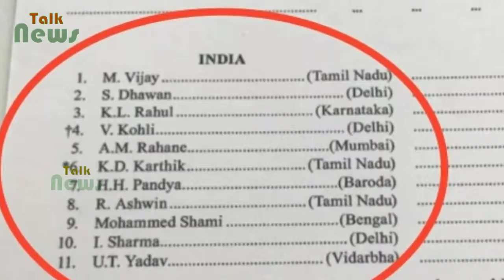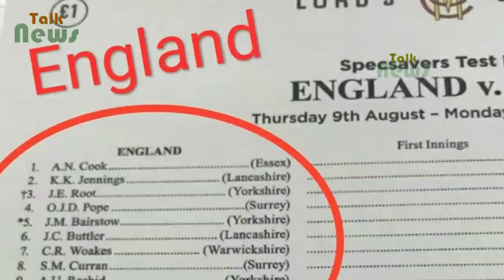दूसरा टेस्ट: टॉस से पहले ही लीक हुई दोनो टीमों की प्लेइंग XI, यहां देखिए पूरी जानकारी